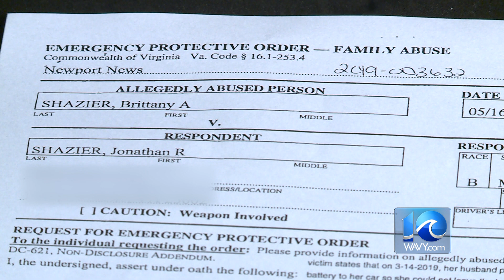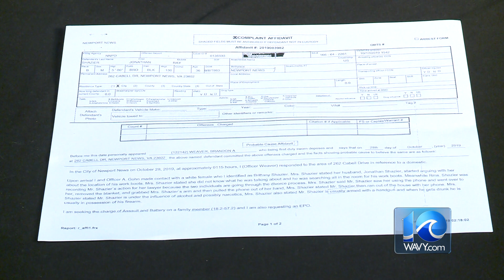Court documents: History of abuse allegations in year leading up to domestic shooting in Newport New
Court documents reveal multiple allegations of abuse against a man who police say shot his wife then himself in Newport News last week. Andy Fox reports.